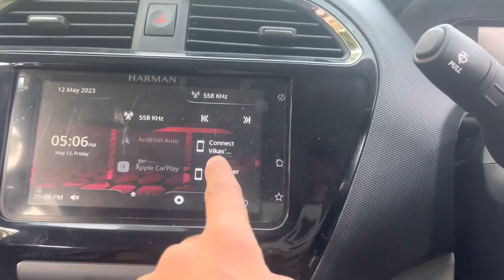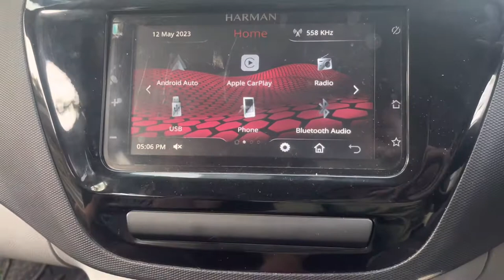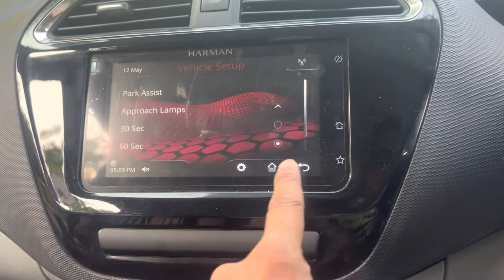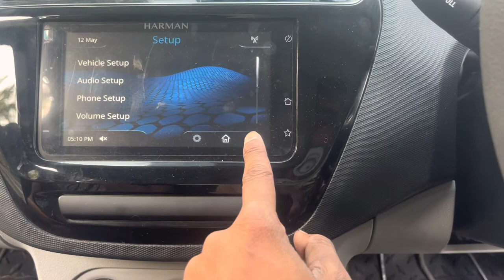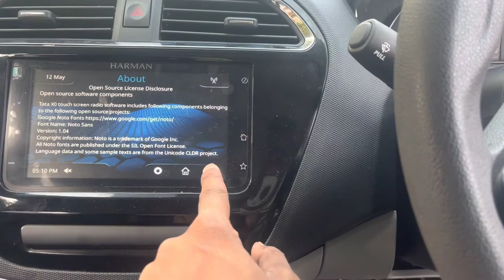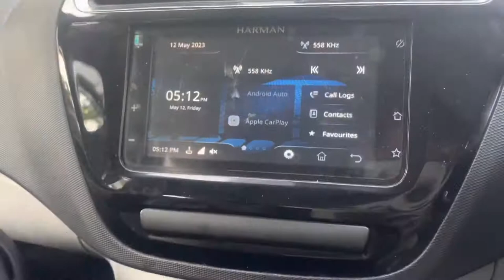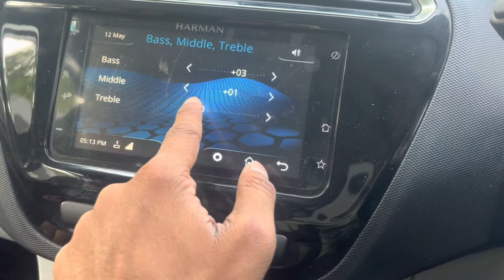Tata Tiago XT Rhythm Harman Music System | Features & Specification explain in Detail 👌🏻😍